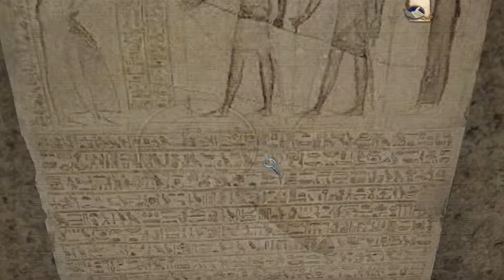Sherlock Holmes Vs Arsene Lupin 🎩 021 Planeten kreisen im Sonnensystem [German 60 FPS]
🎩 Let's Play:  Sherlock vs Arsen Lupin [German 60 FPS]

Informationen zum Spiel:
Dieses neue Sherlock Holmes Abenteuer versetzt uns ins London des 19. Jahrhunderts, wo Arséne Lupin, ein junger französischer Räuber mit beeindruckendem Erfahrungsreichtum, Scotland Yard und den Meisterdetektiv soeben herausgefordert hat.
Dieses neue Abenteuer bietet Spielern weitläufigen Freiraum und ein noch fesselnderes Gefühl des 'Dabeiseins' in Echtzeit-3D. Das Spiel lädt Sie ein durch das London des 19. Jahrhunderts zu wandeln und in dieser detailgetreuen Welt diesen mysteriösen Fall aufzuklären.
Spielinhalte:
Das prächtige London mit all seinen weltberühmten Monumenten (der Buckingham Palast,das Britische Museum, die National Gallery, der Tower von London...), ist hingebungsvoll in diesem Spiel nachgebildet
Treffen Sie die Königin von England in einem ganz privaten Interview.
Interagieren Sie mit mehr als 40 Charakteren, um die Untersuchung voranzutreiben.
Wechseln Sie zwischen dem berühmten Detektiv Sherlock Holmes und seinem treuen Gefährten Doktor Watson.
Nutzen und kombinieren Sie mehr als 100 Objekte und entdecken Sie hunderte Hinweise und Dokumente, um diesen Fall aufzuklären.
Publisher: Frogwares
Entwickler: Frogwares
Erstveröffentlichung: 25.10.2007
Plattformen: Microsoft Windows